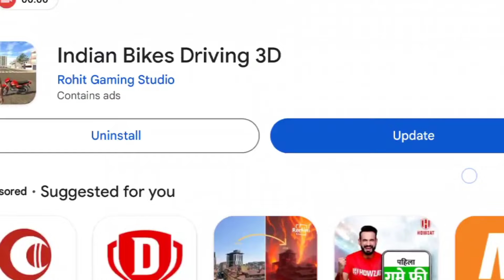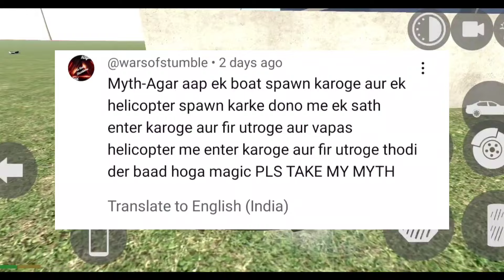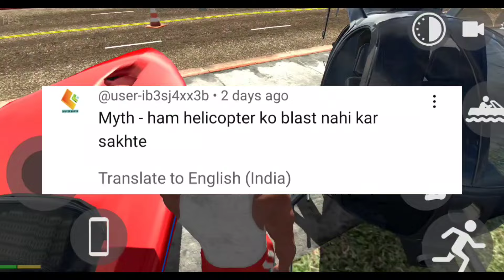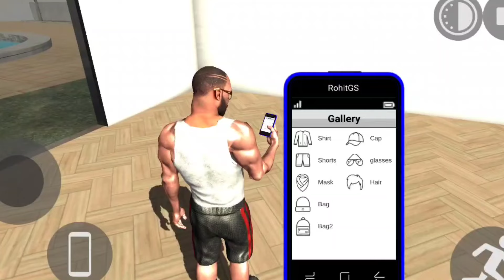NEW UPDATE AUTO RIKSHAW AND NEW ENDEAVOR RGS TOOL CHEAT CODE in Indian Bike Driving 3D